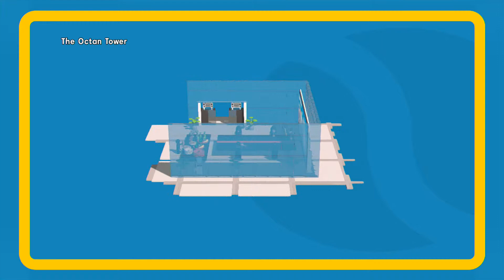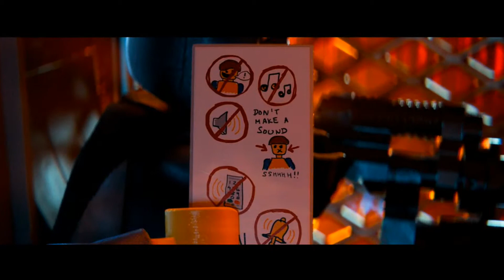The LEGO Movie Video game - Playthrough - Part 12 : The Robot Disguise